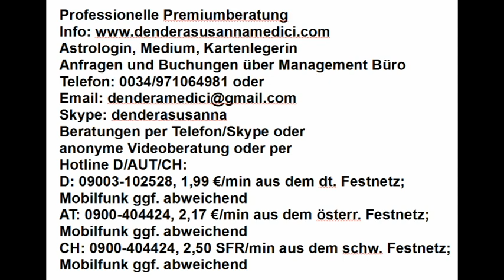Tagesgeheimnis: 26.03.2018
Astrologische Beratung: 250.-€/h
Mediale Beratung: 250.-€/h
Kartenlegen: 100.-€/h
Alternativ:
Hotline:
Bankverbindung:
Banco Sabadell
IBAN: ES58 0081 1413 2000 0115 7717
BIC: BSABESBB
Inhaber: Dendera Susanna Medici
Buchungen und Anfragen über das Management Büro:
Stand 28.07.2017